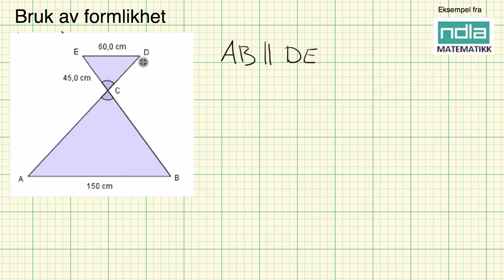Matematikk R1 Bruk av formlikhet 2